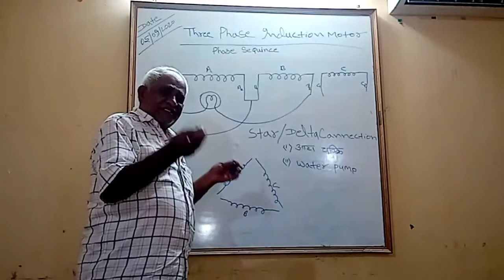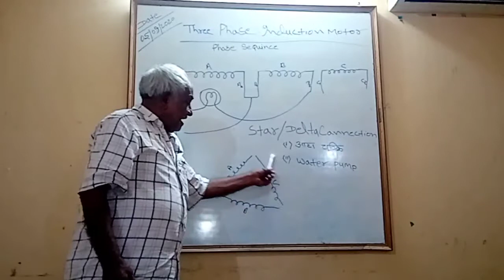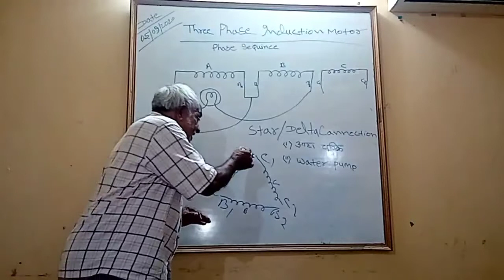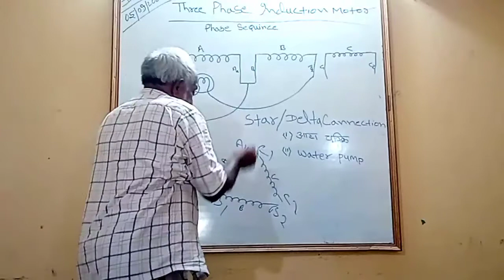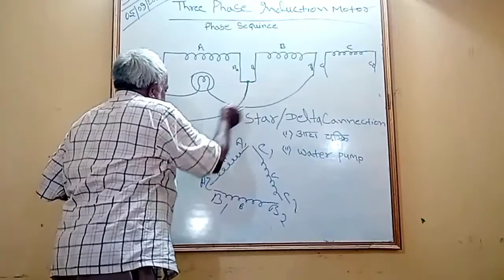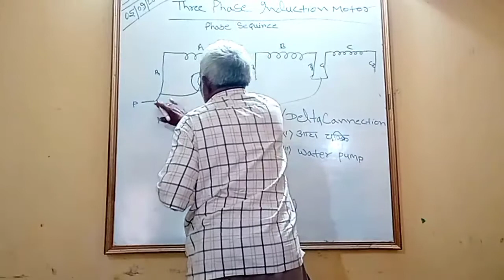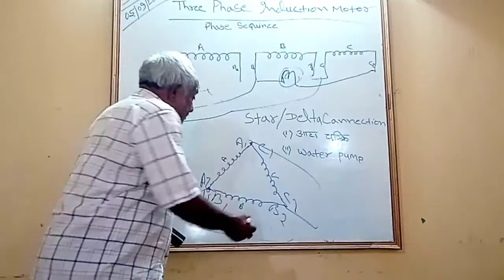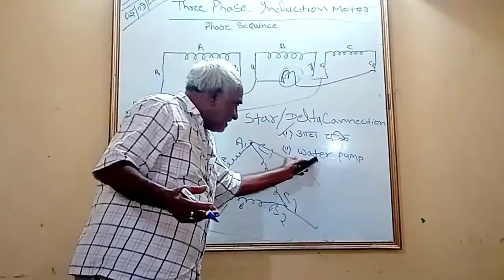Three Phase Induction Motor